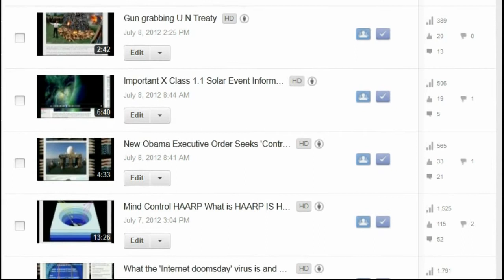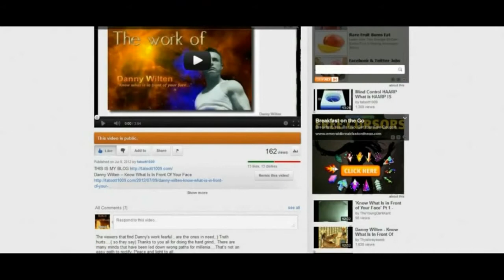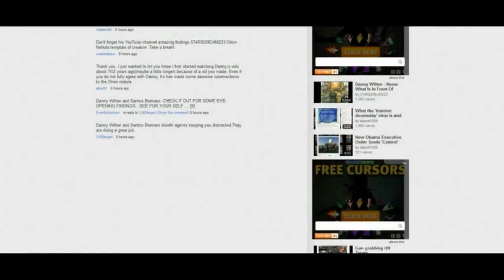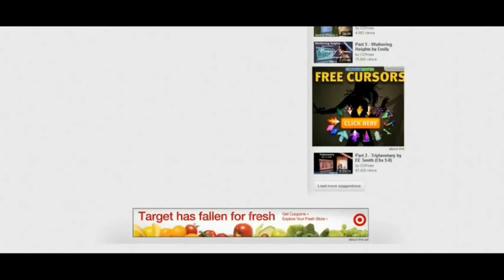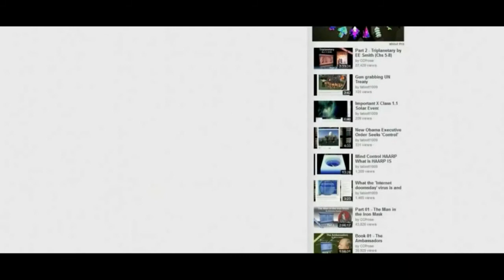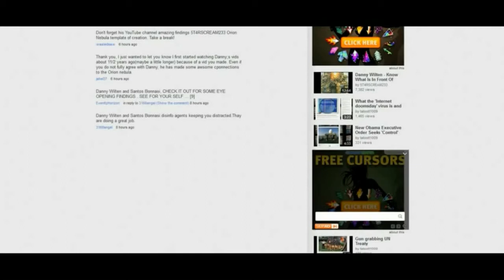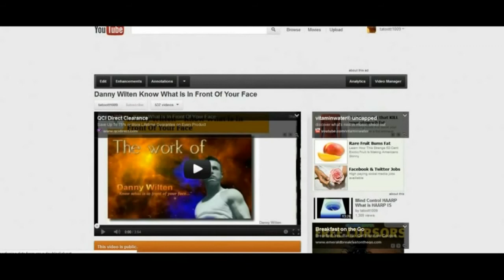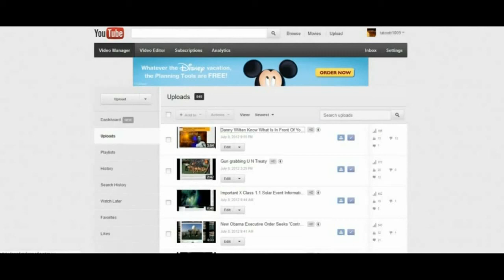WHAT THE HELL IS UP HERE?.avi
New World Order: Blueprint of Madmen.
Rand Paul Endorses Mitt Romney?!?!